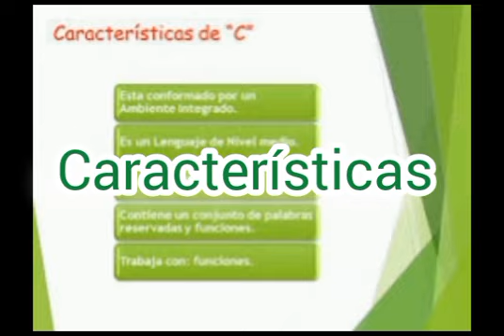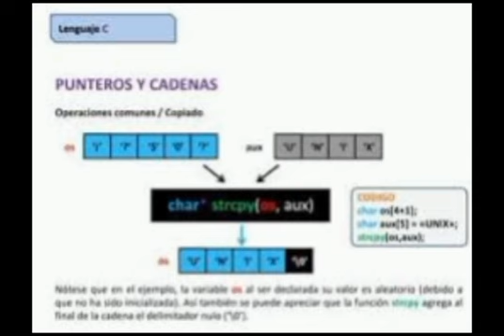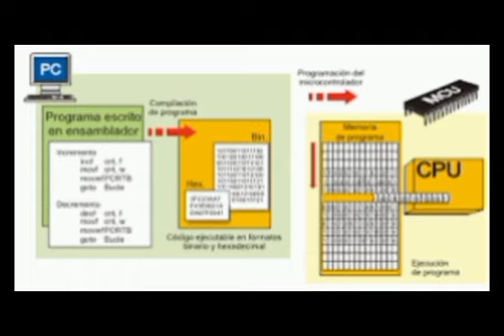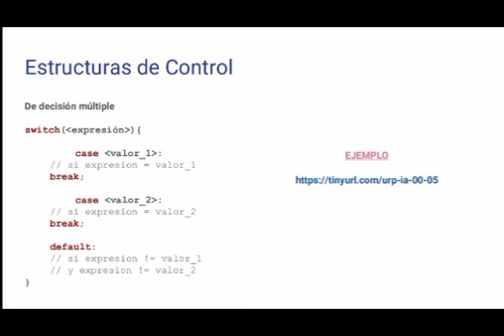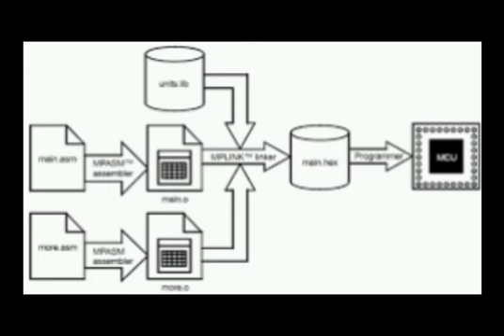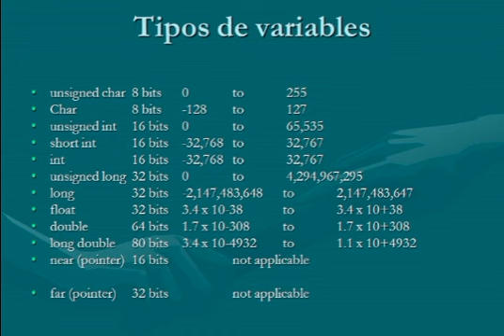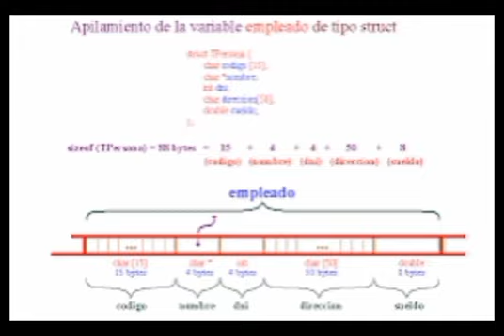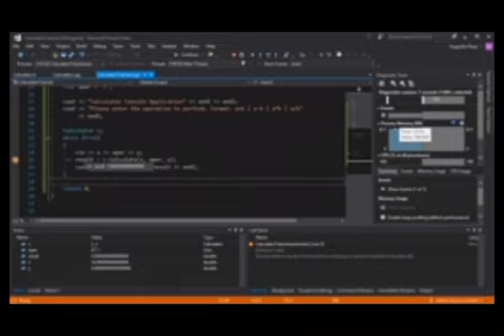15 CURSO DE ING INFORMÁTICA: LENGUAJE C c++ / 15 COMPUTER ENGINEERING COURSE: C c++ LANGUAGE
15 CURSO DE ING INFORMÁTICA: LENGUAJE C

15 COURS D'INGÉNIERIE INFORMATIQUE : LANGAGE C c++

15 COMPUTER ENGINEERING COURSE: C c++ LANGUAGE

Hashtags Específicos de Hardware
Hashtags Específicos de Software
Hashtags Relacionados con Sistemas Operativos
* programación (El más básico pero esencial para cualquier contenido relacionado con la programación)
* coding (Sinónimo de programación, más informal)
* developer (Dirigido a programadores, desarrollo de software)
* codingbootcamp (Bootcamps de programación, aprendizaje intensivo)
* developerlife (Vida diaria de un programador)
* softwareengineer (Ingeniero de software)
* codingchallenge (Desafíos de programación)
* codingtips (Consejos y trucos para programar)
* python (Lenguaje de programación Python)
* javascript (Lenguaje de programación JavaScript)
* java (Lenguaje de programación Java)
* csharp (Lenguaje de programación C#)
* webdevelopment (Desarrollo web)
* mobiledevelopment (Desarrollo de aplicaciones móviles)
* gamedev (Desarrollo de videojuegos)
* dataScience (Ciencia de datos)
* machinelearning (Aprendizaje automático)
* artificialintelligence (Inteligencia artificial)
* algorithms (Algoritmos)
* devops (Desarrollo y operaciones)